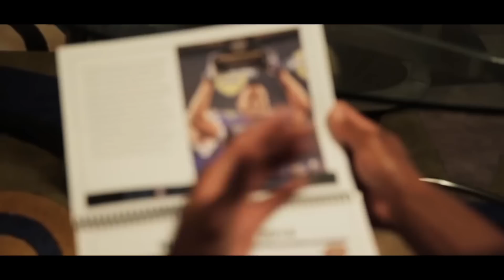Tyler Lockett︱ Official 2009-2017 Highlights︱ "The Return"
I have made one of these type of highlights for Earl Thomas, so I feel like its only appropriate for me to make one for Tyler Lockett, great wide receiver and return man, cant wait to see him back on that field.

Music used in the video:

M83 - Starwaves

Selah Tha Corner -  Masquerade

Bible Verse:

1 Corinthians 6:19-20 NIV:
Do you not know that your bodies are temples of the Holy Spirit, who is in you, whom you have received from God? You are not your own; you were bought at a price. Therefore honor God with your bodies.